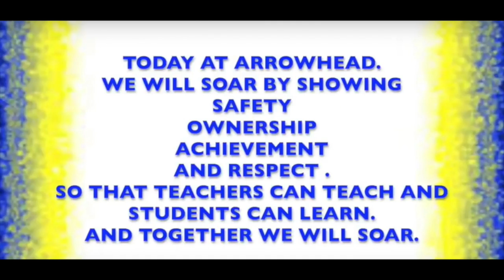GMA Jr. 5.16.18